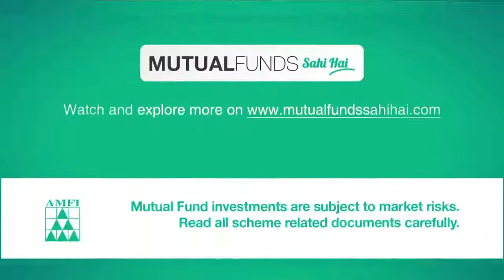How does inflation impact savings